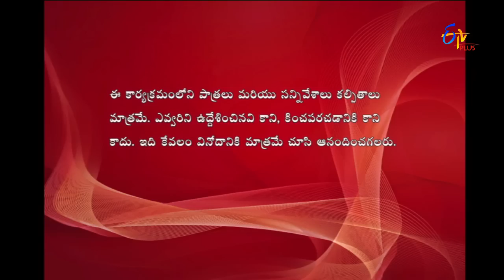Express Raja | 14th February 2017 | Full Episode 107 | ETV Plus